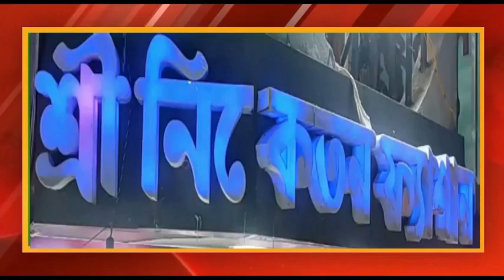অতুল রায় এর কন্ঠে শুনুন অসাধারণ একটি শ্যামা সংগীত